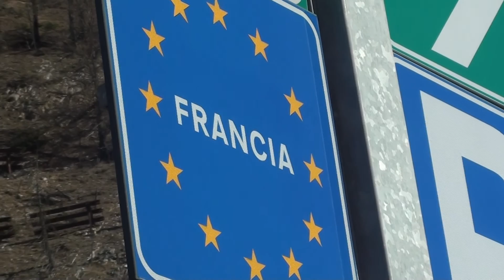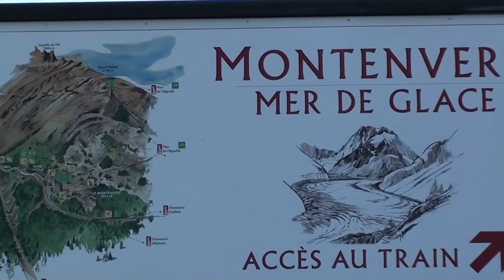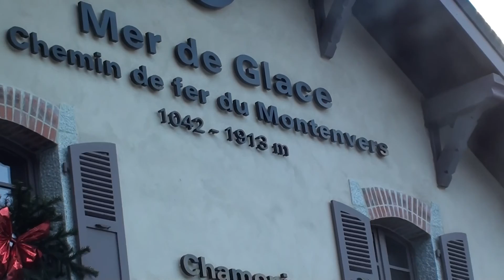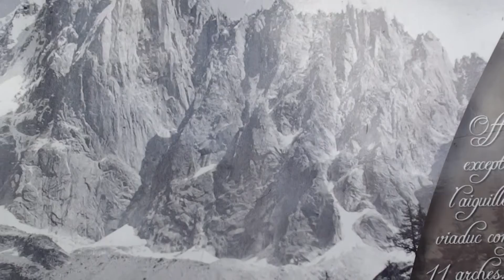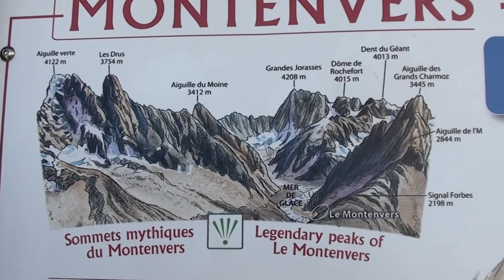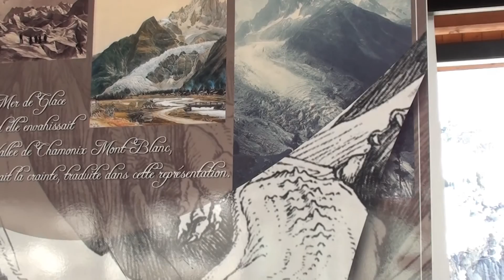Mont Blanc - Montenvers Mer De Glace w HD, cz 1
Drugą (po Aiguille du Midi) niezwykle popularną atrakcją turystyczną w rejonie Mont Blanc jest historyczna już kolej zębata (tramwaj górski) do Montenvers, gdzie ogląda się lodowiec Mer De Glace. Już w 1880 roku otwarto tu Grand Hotel du , a w 1892 roku zaprojektowano kolej zębatą. Linia kolejowa ma 5141 m długości i pokonuje 871 m różnicy wysokości. Szybkość kolejki to 14 - 20 km/h. Czas przejazdu ok. 20 min. Słynny kamienny wiadukt ma 152 m. Nachylenie linii kolejowej 14 - 22%. Montenvers z Grand Hotel i sama kolej zębata to historyczne dziedzictwo Chamonix.
Mer de Glace (Lodowe Morze, Sea of Ice) to najdłuższy lodowiec we Francji na północnych zboczach masywu Mont Blanc. Lodowiec ten jest w ciągłym ruchu, ma długość ok. 12 kilometrów, a jego głębokość dochodzi do 200 m. W Montenvers na lodowcu Mer De Glace najczęściej kończą swój zjazd narciarze, którzy zjeżdżają z Aiguille du Midi lub Punta Helbronner. Przez lodowiec prowadzi też szlak turystyczny w stronę Mont Blanc - oczywiście raki, czekany i liny są konieczne. Od stacji kolejowej w kierunku lodowca Mer de Glace kursuje kolej linowa z czasem przejazdu 5 min. Chcąc się dostać na lodowiec trzeba jeszcze pokonać 400 stopni na podestach. Na początku filmu pokazano od strony włoskiej (Courmayeur) jak zmienia się kolorystyka masywu Mont Blanc we wczesnych godzinach porannych. Później ma miejsce dojazd i przejazd tunelem pod Mont Blanc do Chamonix. W czasie przejazdu oglądamy szczyty rejonu Mont Blanc oraz krótkie ujęcie wylotu doliny lodowcowej Val Veny. W cz. 2 filmu pokazano min. jak wygląda grota lodowa w Mer De Glace oraz kryształy w Cristal Gallery.